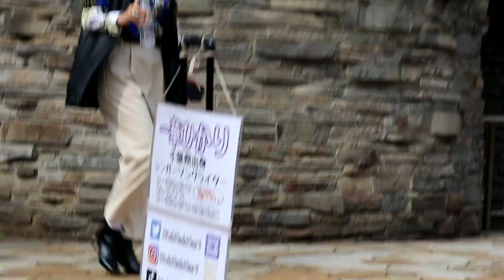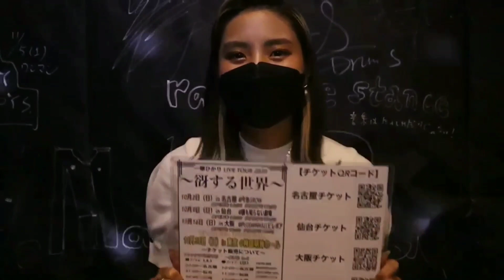2022年9月9日 一華ひかり路上ライブ in 海老名【TY SUMMER-最高の夏をありがとう- 】2nd Stage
ぜひ少しでも良いなと思っていただけたら【一華ひかり】の応援と拡散をよろしくお願い致します！！

🌍一華ひかり LIVE TOUR 2022 開催決定！！🌍

一華ひかり LIVE TOUR 2022 ~谺する世界~

in 名古屋
🌿2022年10月2日(日)
⏰OPEN 16:30／START 17:30
🏠今池GROW
🎟¥6000+ドリンク

in 仙台
🌿2022年10月9日(日)
⏰OPEN 16:30／START 17:30
🏠誰も知らない劇場
🎟¥6000+ドリンク

in 大阪
🌿2022年10月16日(日)
⏰ OPEN 18:00／START 18:30
🏠PLUSWINHALL ビレボア
🎟¥6000+ドリンク

✴️Tour Final‼️✴️　in 東京

🌍一華ひかりONE MAN LIVE【～響き～】🌍

🏠会場:神田明神ホール

🎫チケット発売は2022年5月21日(土)12:00～【e+(イープラス)】サイトより発売開始‼️

🔴一般指定席:￥6000

🌍その他、一華ひかり出演ライブ情報

🌍MEMORY Vol.8【YouTube LIVE】

⏰START 17:45
🎟FREE
※BASEにて応援チケットあり

🌍Sound Vol.1

⏰OPEN 18:00
⏰START 18:30
🏠SAKAE NEON

🌍一華ひかり全国錬磨修行の旅 in ツタカナ

⏰2部制‼️
 ①OPEN12:20／START12:40
 ②OPEN19:50／START20:10
※ステージ終了後には特典会を開催します
※入場制限あり
※動画撮影禁止
🏠TSUTAYA金沢店
🎟観覧無料!!🆓

🌍一華ひかり錬磨修行の旅 in富山県道の駅 万葉の里高岡
⏰15時過ぎ開始予定
🏠万葉の里
住所:富山県高岡市蜂ケ島１３１−１
🎟観覧無料!!

🌍WHO′S FOODS FES.2022

⏰イベント開催 11:00～20:00
※一華ひかりの出演時間は、14:00~14:30を予定しています。
※物販の時間もございます。
🏠うめきた外庭SQUARE
🎟FREE

🌍井手綾香Presents「stepping stones」

⏰OPEN 18:30
⏰START 19:00
🏠unravel tokyo

※8/14 12:00~予約開始
※チケット購入上限1人2枚まで

🎟当日 ¥4000 +1ドリンク

※2週間アーカイブ付

🌍AKARI NO AKARI Vol.25 直前SP ゲスト様大集合！あかりの燈２周年記念ライブ

※現地チケット完売🙇配信チケット発売中！🙆

🏠あさがやドラム
⏰OPEN 18:10／START 18:30
🎟来場チケット¥3500 ※現地チケット完売🙇

🎟配信チケット¥3500/¥5000 ※発売中！！
※購入時、備考欄に【お目当てのアーティスト】を記入してください
※アーカイブは2週間残ります

⏰START 20:00
🎟無料！

🌍LIVING LIVE Hikari ichika・Kazunari Iwasa・TOMI「NEW」

⏰START 19:00
※一華ひかりは20時~出演予定
🏠eplus LIVING ROOM CAFE & DINING
🎟Free!! ¥0 (1food+1drink)
※物販はスタッフが対応させていただきます

🌎TOMI 2nd one-man live at jz Brat SOUND OF TOKYO

※一華ひかりは当ライブのゲスト出演となります

⏰OPEN 18:00／START 19:00
🏠JZ Brat SOUND OF TOKYO

↓↓↓詳細↓↓↓
SS席:12000円
・最前列観覧チケット
・配信視聴券(アーカイブ2週間)
・リハーサル見学券(記念撮影有)

現地観覧優先入場付配信視聴チケット：¥8000
現地観覧チケット：¥5000+1order
配信視聴チケット：¥4000 (アーカイブ2週間)

【注意事項／備考】
※3歳未満入場不可、3歳以上チケット必要
※譲渡／転売不可
※整理番号は購入頂いた順になります。
※当日、会場にて別途1order が必要となります。

祝‼️

✨一華ひかり公式オフィシャルサイト&ファンクラブ開設！！✨

※『ファンクラブ会員特典』多数あり！！

① 一華ひかりに関する最新情報をUP
② ファンクラブ会員【限定】のグッズの購入
③ ライブ等、【先行】チケットの予約
④ ファンクラブ会員限定のBLOGの閲覧
⑥ ラジオ配信
⑦ ファンクラブ会員限定配信ワンマンライブの閲覧

などなどこれ以外にも内容盛り沢山！！
いつでも入会、退会が自由なので１ヶ月お試しの登録でも全然OK!👍

※有料会員でなくても【NEWS】や【GOODS(有料会員限定グッズ以外)の購入】、【出演情報】etc…はご覧いただけますので入会に迷ってる方、まずは無料のフォローだけでも大丈夫✨

ぜひ１度ご覧ください✨

【一華ひかり】各SNS

【一華ひかり所属ユニット『CRoss』YouTubeチャンネル】

【このチャンネル主】

💜一華ひかりへのファンレターや差し入れはこちら！

『〒150-0052
東京都世田谷区経堂１丁目25-17ルート経堂ビル3A　一華ひかり宛て』

※路上ライブやイベント会場では直接渡すことはできません。

2022.9.9 TY SUMMER 2nd STAGE セトリ

① Novelbright/Walking with you
② B'z/OCEAN
③ 浦島太郎(桐谷健太)/海の声
④ 優里/ベテルギウス
⑤ BEGIN/島人ぬ宝
⑥ Rake/100万回の『I love you』